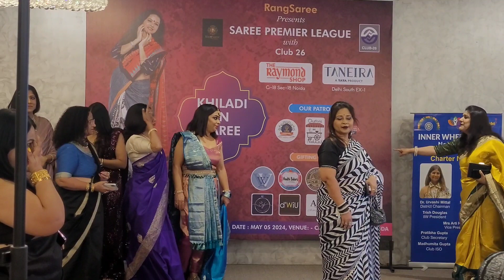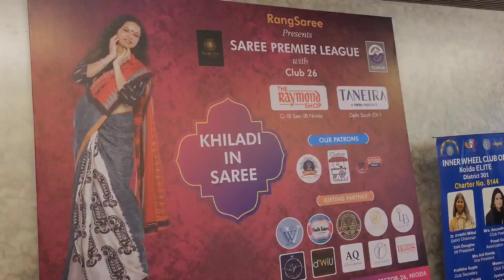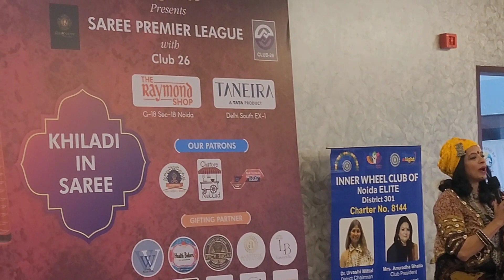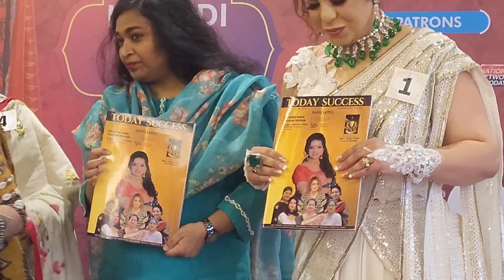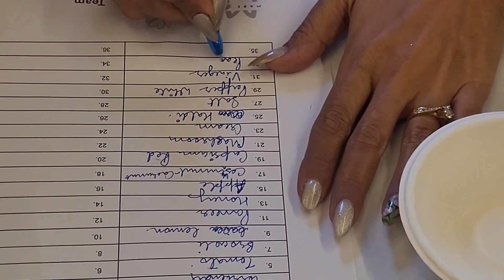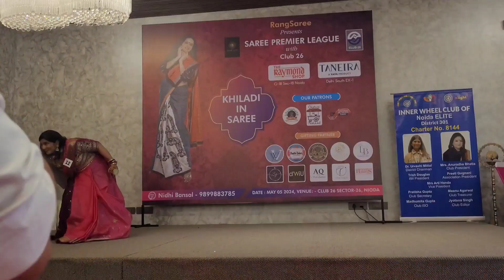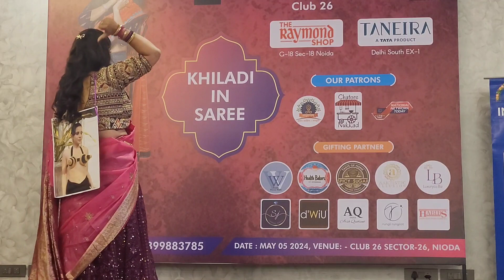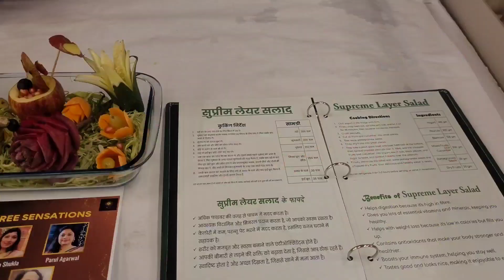Rangsaree SPL Season 1 at CLUB 26 Noida